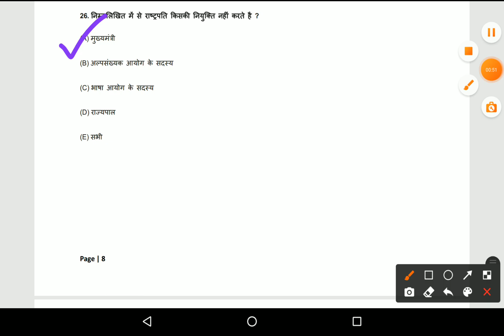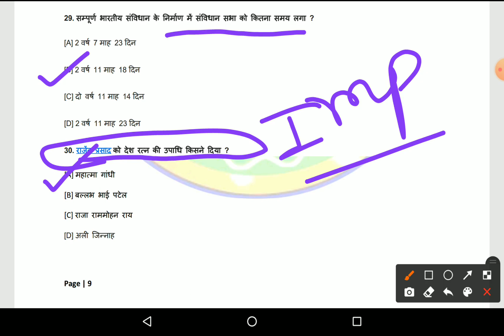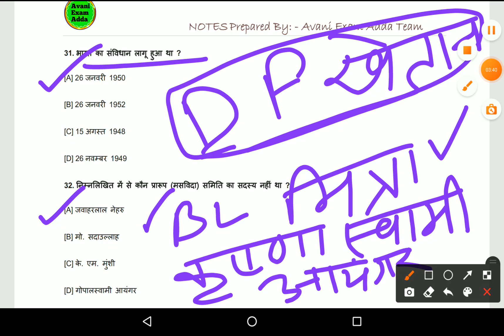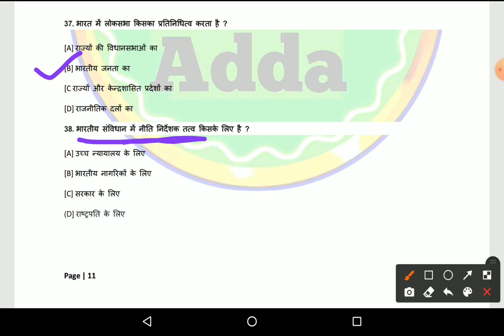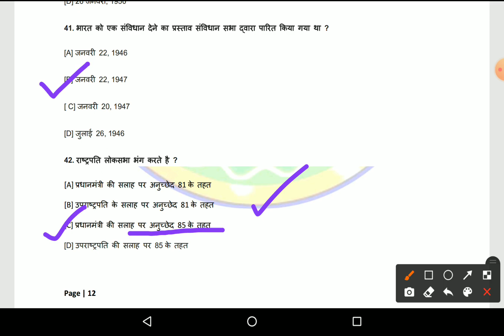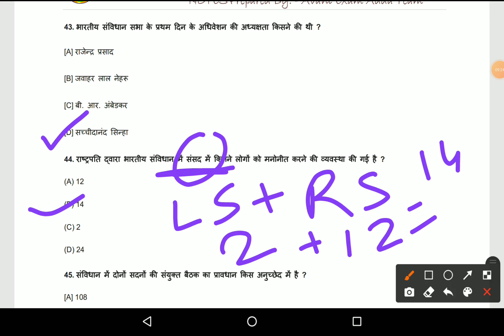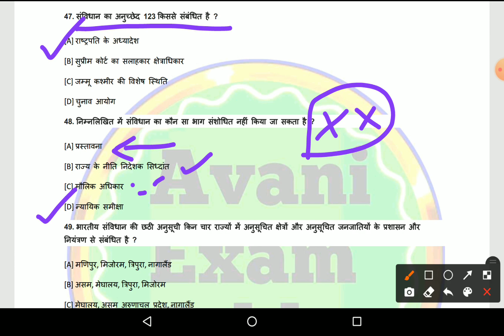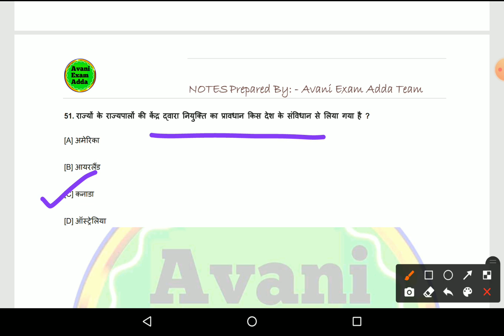Asc Centre/41 FAD/ IMA Dehradun/भारत का संविधान Part-2/Constitution of India/ Important Gk questions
Asc Centre/41 FAD/ IMA Dehradun exam / भारत का संविधान Part-2//Constitution of India// Important Gk questions

Asc Centre exam !! भारत का संविधान Part-2//Constitution of India// Important Gk questions